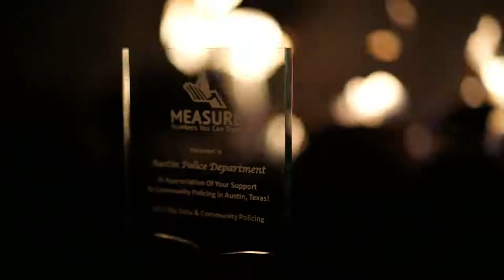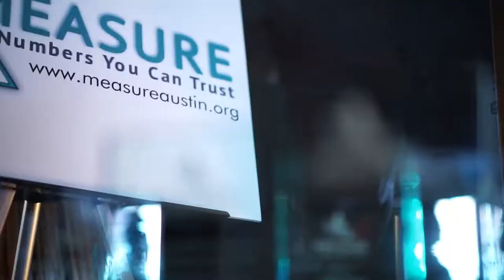Measure Austin / Big Data Community Policing Mixer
WesleyShinault.com